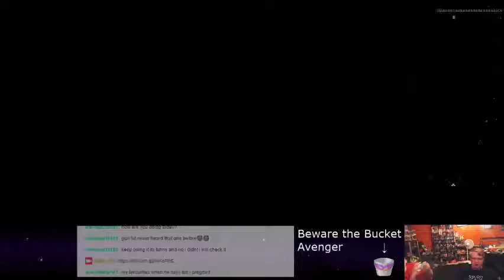Fallout 3 - 169 - Murder Mystery